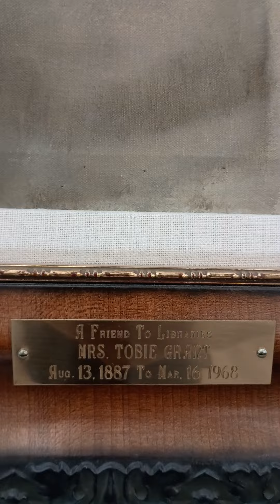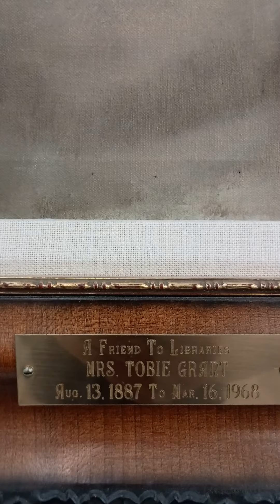MRS TOBIE GRANT SCOTTDALE GA 30079 8/13/1887 3/16/1968